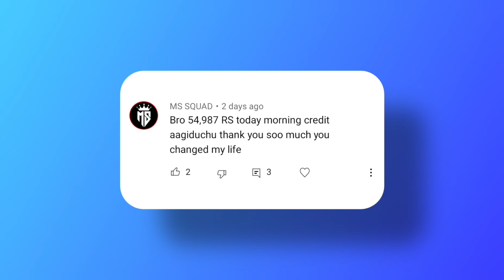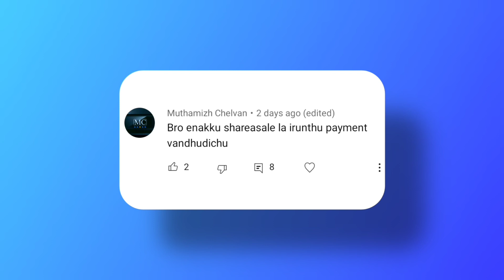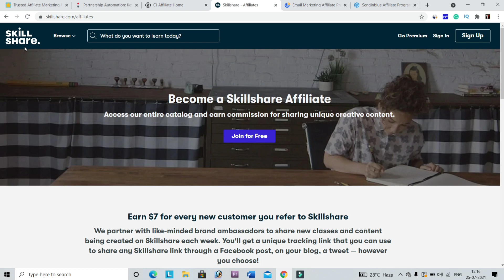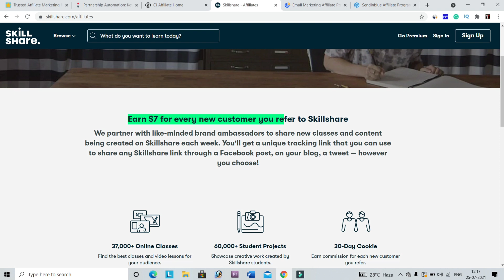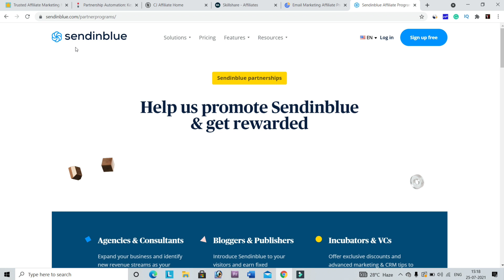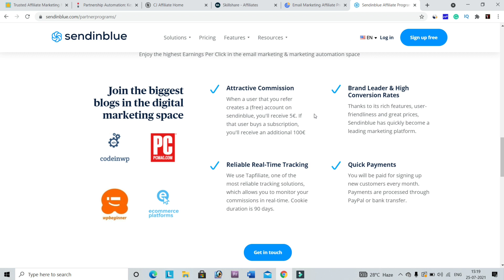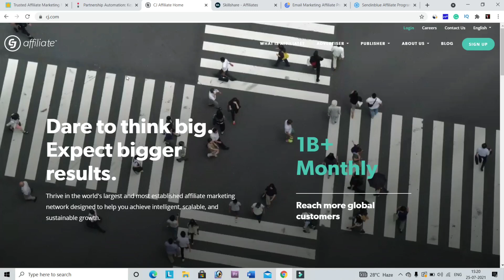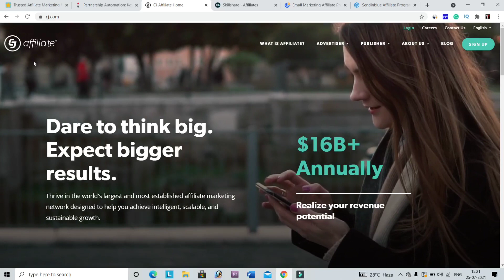🔴மிகவும் எளிமையான வேலை | Earn ₹50000 Per Month🔥🔥| Online Jobs At Home In Tamil | Earn Money Online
In This Video:

                      I Am Going To Show You How To Earn ₹50000 Per Month From Online In Tamil. You Can Actually Make More Money By This Simple Online job. You Can Earn As Per Your Work. If You Are A Student, You Can Start This Easily One Of The Best Online Jobs For Students And Also Genuine Online Jobs. Best Online Jobs At Home In Tamil. You Can Make Money From Online By This Make Money  Online Method. So Keep Watching This Video Till The End!!!

How I Earn ₹5800 In 3 Days 🔥🔥🔥| தினமும் 30 MIN வேலை | Online Jobs At Home | Make Money Online

🔴 Earn 1000$ Every Month From YouTube 🔴
           Let's Start Your YouTube Carrier!!

                         No earning projections, Promises or representations. Any  earnings  or income statements, Or any earnings or Income examples, Are only estimates of what we think  you could earn. There is no assurance you will do as  well as  stated in any examples. If you rely upon any figures provided, You must accept the entire risk of not doing as well as the information provided. This applies whether the earnings are income examples are monetary in nature or pertain to advertising credits which may be earned (whether such credits are convertible to case or not).